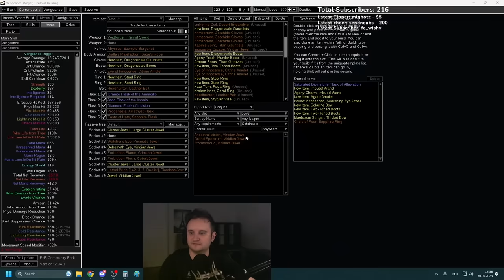[PoE] Crafting Boots is Hard | Stream Highlights #12